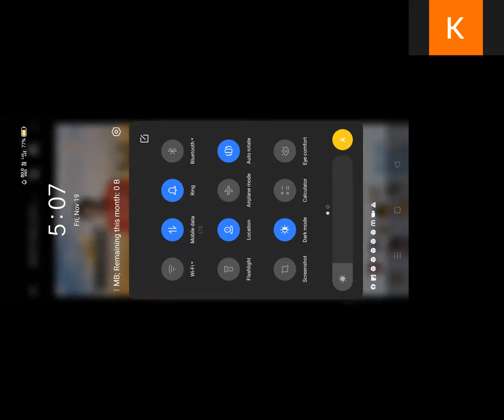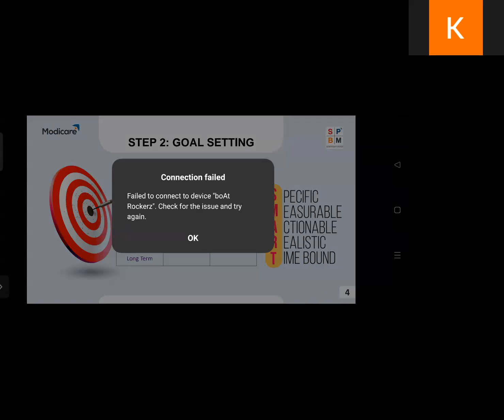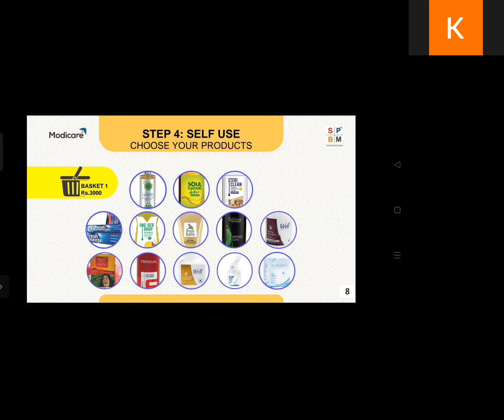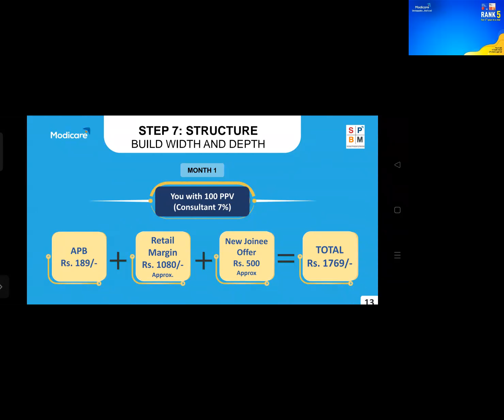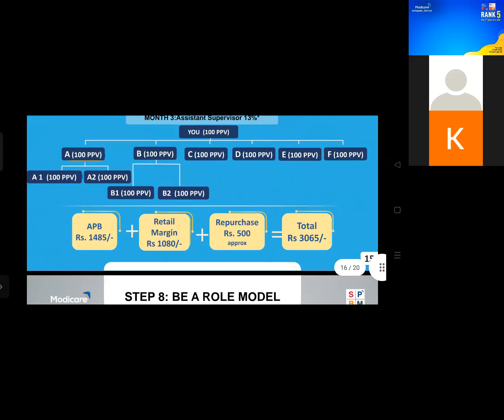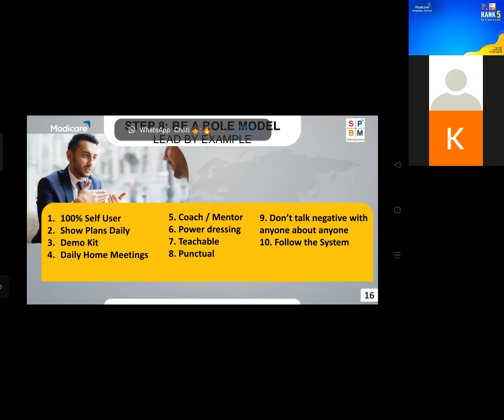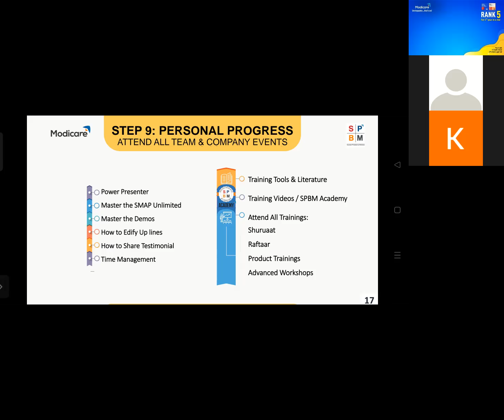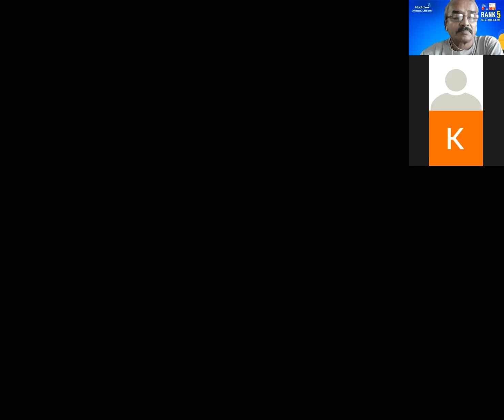Shuruaat By Kavita Pujari Maam